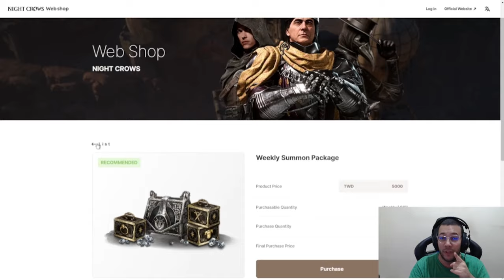GUERREIRO MAZDA NO SET DE PvP vs SET DE XP | CORTES MIR4